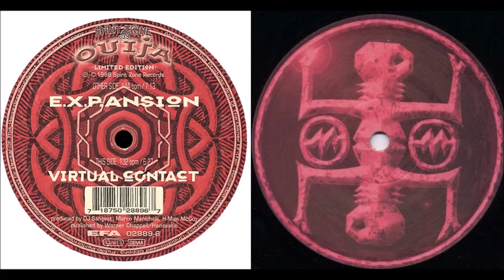Ouija - E.X.P.Ansion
Ouija ‎– E.X.P.Ansion / Virtual Contact
Label: Spirit Zone Recordings ‎– SPIRIT ZONE 039
Format: Vinyl, 12", Limited Edition
Country: Germany
Released: 1998
Genre: Electronic
Style: Psy-Trance